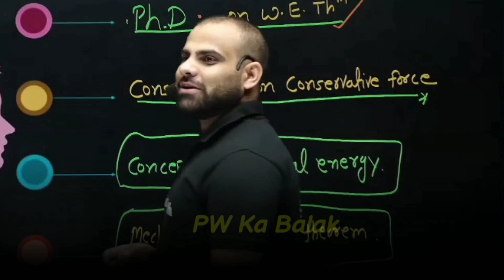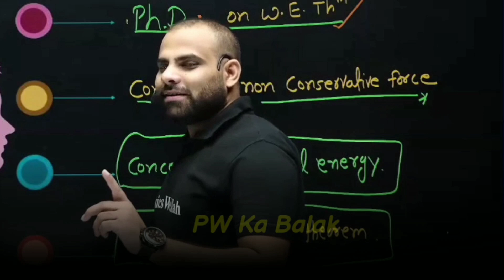Chand Baliya Laddu Khaliya | चाँद बालियाँ लड्डू खालिया 😋😋 | MR Funny 🤣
| Rajwant Sir Funny | Rajwant Sir OP

|Rajwant Sir |Rajwant Sir Funny | Rajwant Sir Comedy |PW Moments

PW Motivation,
PW Talks,  ashish sir Lakshya Batch
PW Fantube,